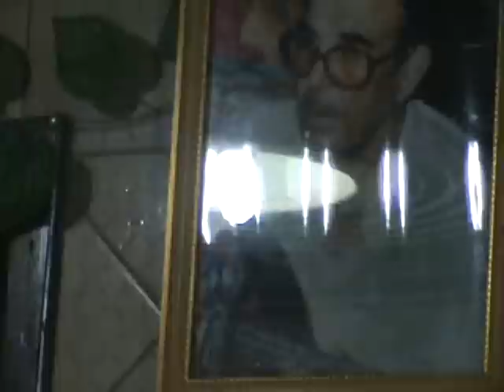Kamel 11 le 10.01.2008 (Elwissaya 01) Sidi Lakhdar BENKHLOUF.mpg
sur cette video : NAZIM BENOMARI, TOUFIK BOULDI, MED BELAZOUGUI, AISSA SOUDANI, REDA S'MOUCHE.